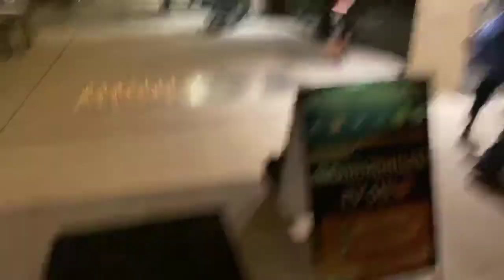🎹 Street Serenade (#91) @ R. House | Aaron Hill 10/22/20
To help me to continue to make more content like this please consider making a donation using one of the methods below: